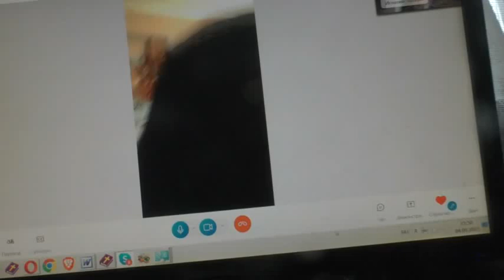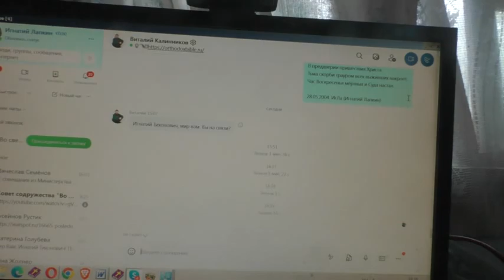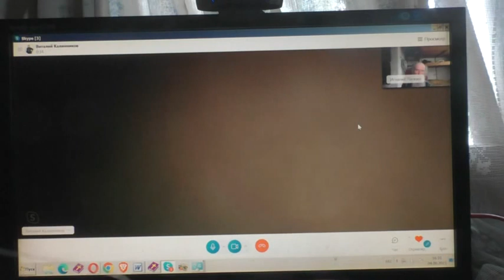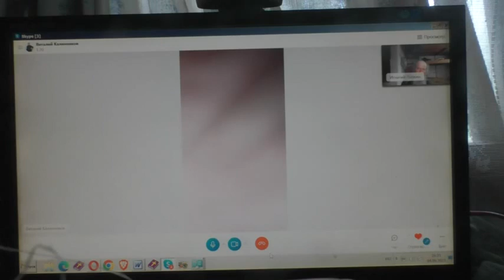Сутормин Валерий боится себя. 04. 09. 2023